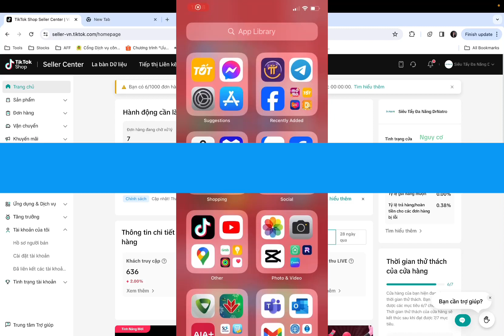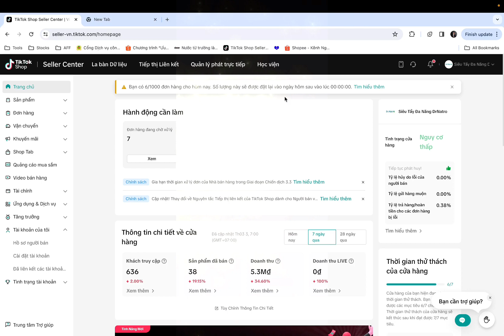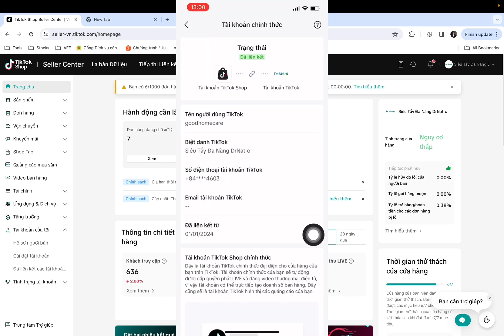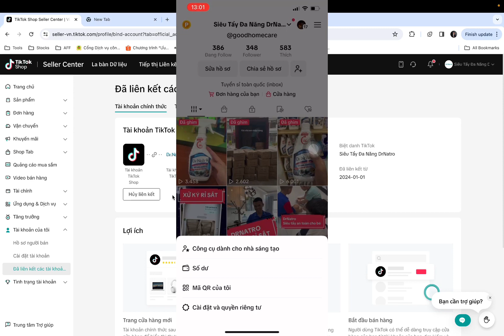Hướng dẫn liên kết Tittok Shop với Tài khoản tiktok để bán quảng cáo bán hàng qua Video & LiveStream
Chào các bạn, video này mình hướng dẫn các bạn cách liên kết SHOP TIKTOK của bạn với TÀI KHOẢN TIKTOK của bạn để quảng cáo bán hàng với Tiktok nhé.
Các bạn xem nếu có thắc mắc gì thì bình luận bến dưới để mình hổ trợ nhé.